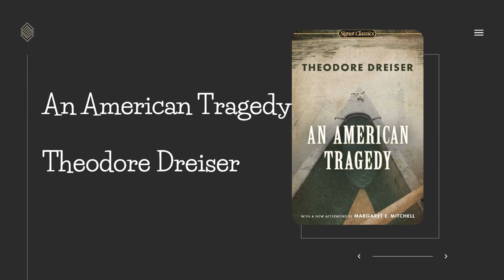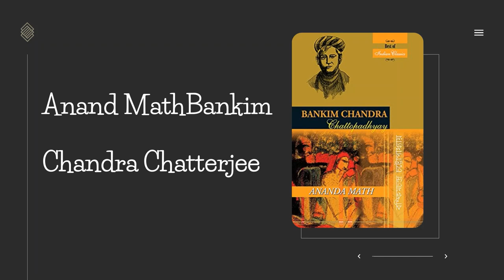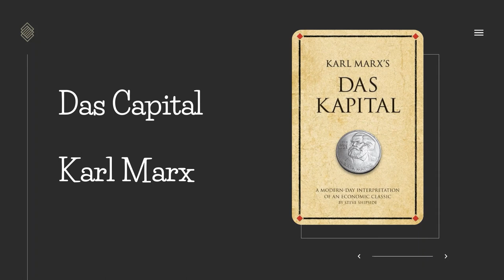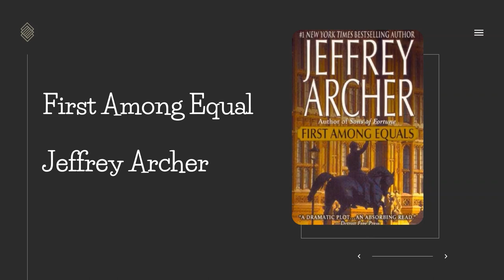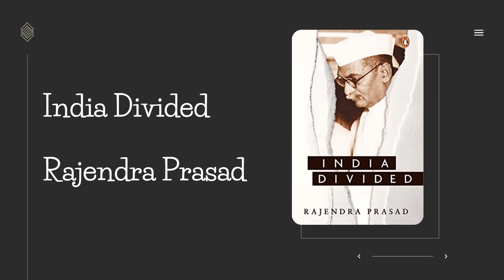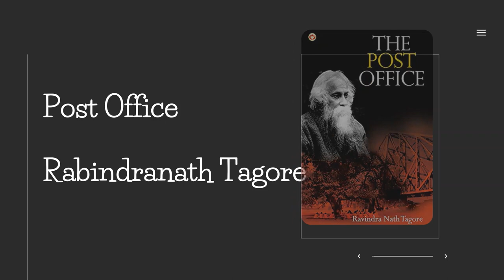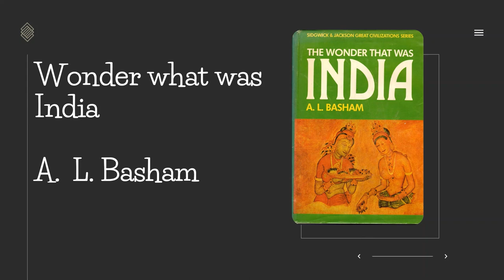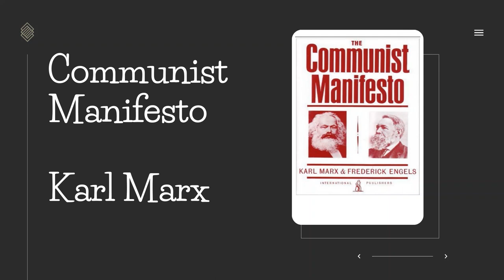40 BOOKS AND AUTHORS YOU MUST KNOW | NID NIFT CEED UCEED | DESIGN EXAMS 2022 | GK SERIES FOR EXAMS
Important Videos for Entrance Exams Preparation

CEED-NID MDES.